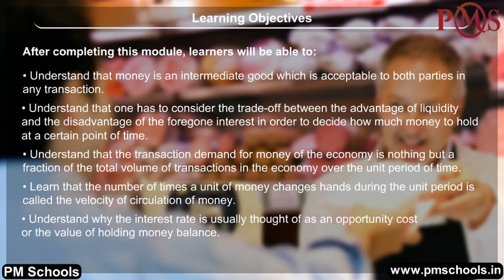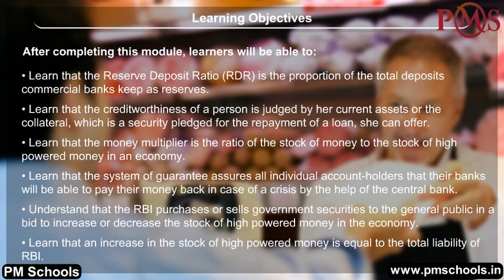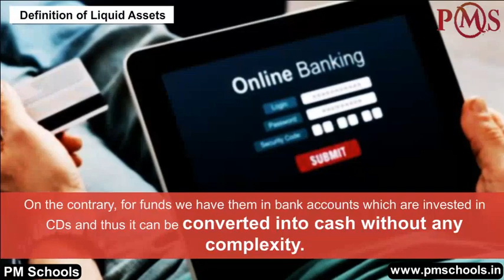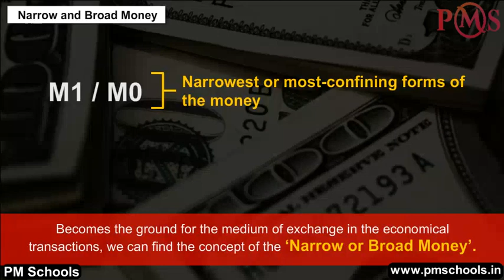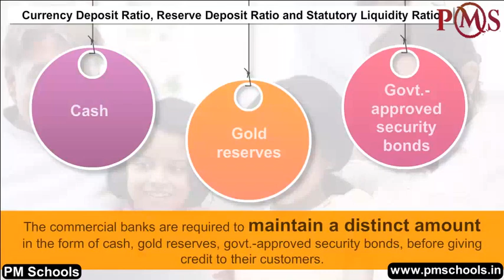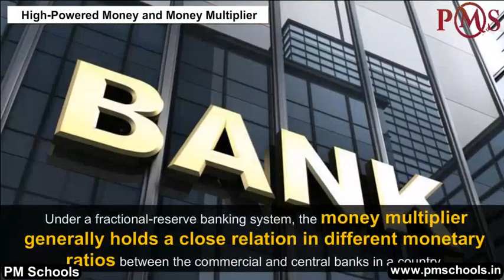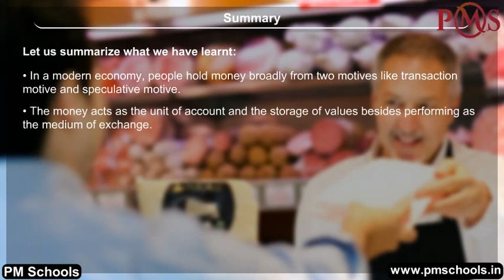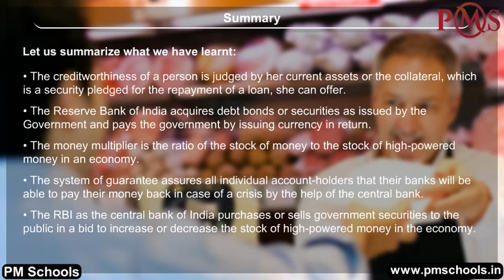NCERT|CBSE Class 12-Economics (Macro)|Money And Banking |Animation in English|easy and fun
NCERT/CBSE Class 12 Economics (Macro)|Animation videos in English by PMSchools|easy and fun

Welcome to PMSchools. In this video, we will cover Class 12th Economics (Macro) on Money And Banking through the best quality animated video lesson in English language. We provide fun and easy animated videos for clear and comprehensive explanation of NCERT/CBSE chapters for Class KG to 12. We have made different play list for different classes and subjects. All the chapter of particular subject are listed in the playlist. Whether you're a student struggling with topics or a parent helping your child with homework, our videos will guide you through each step of the process, providing helpful tips and tricks along the way.